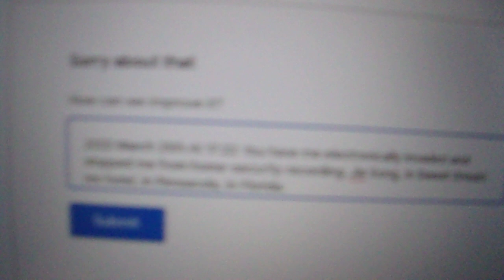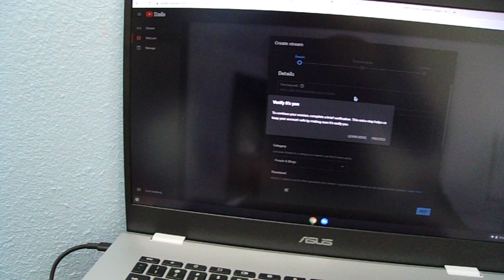100 0130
2022 August 19th: From a 64GB Onn brand card 2136 TVHKAB9004A04.This section of video has 338,317 KB. It is the 44th largest file in this card by today. Jie Song, At 17:50, in Pensacola in Florida, U. S. A..